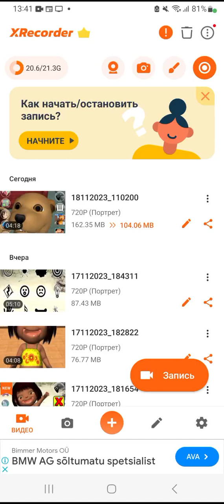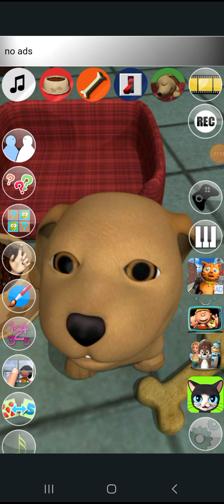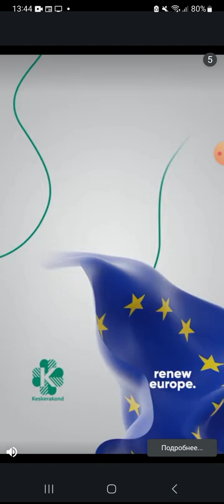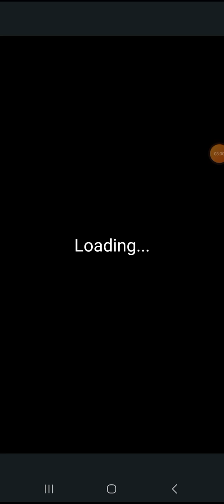sweet talking puppy funny dog and the app for the iPhone iPad